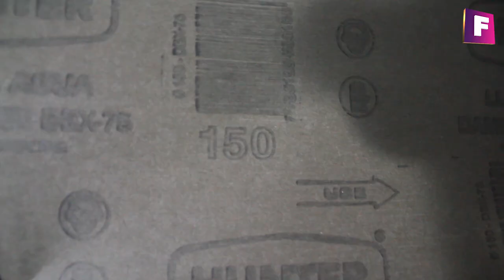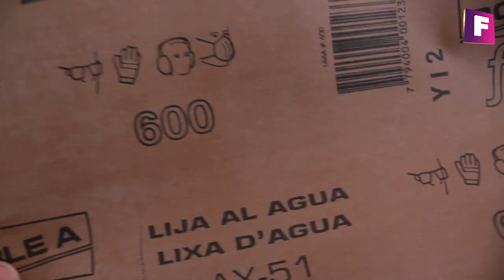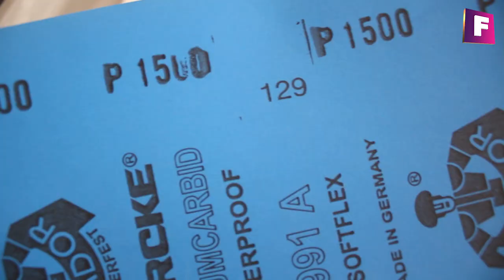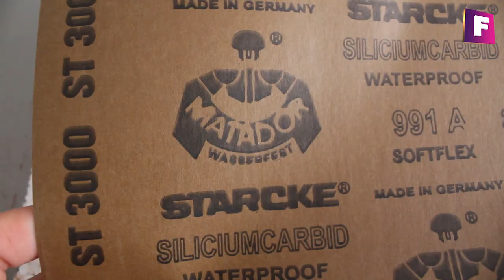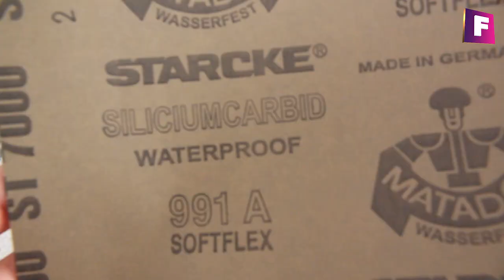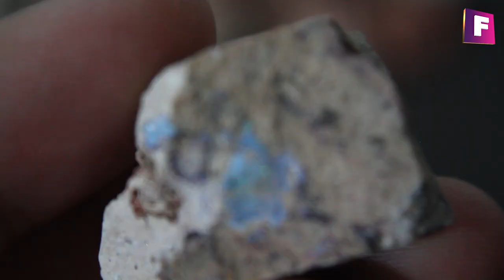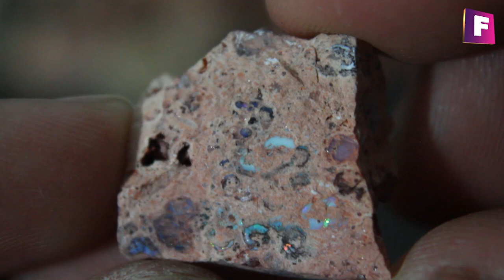PULIENDO MINERALES #4 - Ópalo de Fuego 🔥💎 - Cabujon Hecho a Mano [ NIVEL EXTREMO ]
Hoy en puliendo minerales episodio #4 - Nos vamos a aventurar
 a pulir un ópalo de fuego mexicano que fue elegido por el voto de los suscriptores ! asi que pondremos a prueba el metodo que uso para crear gemas con materiales caseros !

## 📺 Mejores videos:
1. $1000 Dolares de Minerales

2. Puliendo Minerales a Mano

3. Top 10 Minerales y Gemas